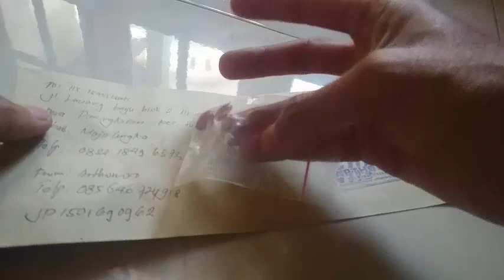Kirim Batu Ruby ke Majalengka